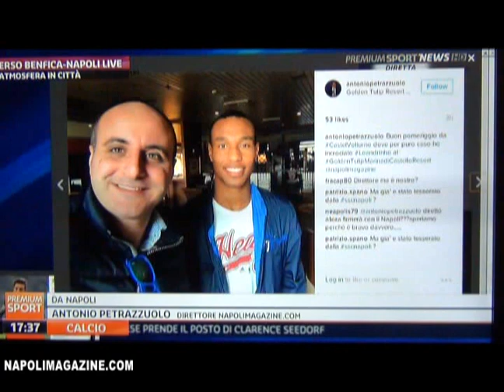VIDEO - Petrazzuolo a Premium Sport: "Leandrinho a Castel Volturno e i sorrisi di Reina"